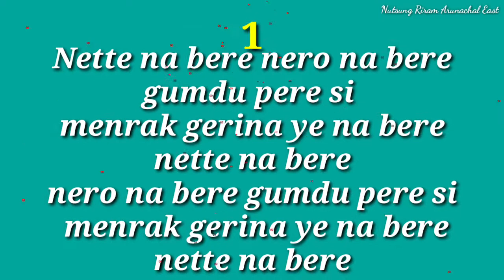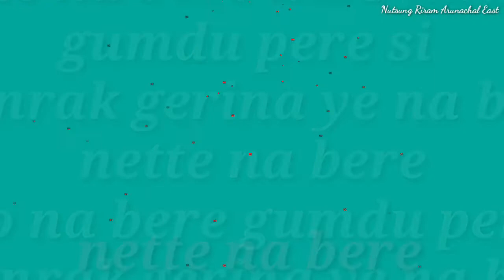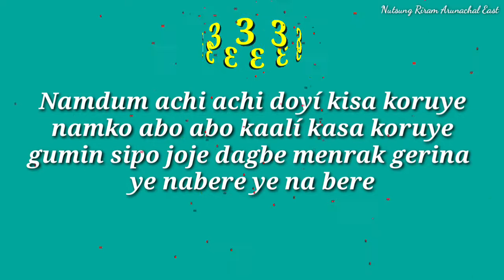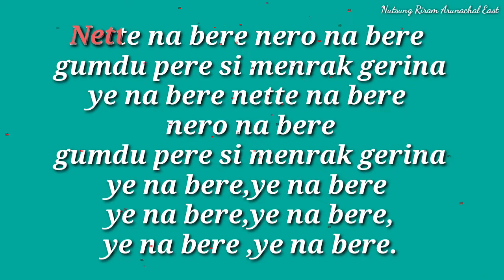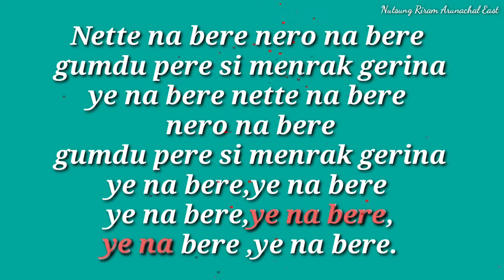Nette na bere Karaoke//Original scale of Moge doji,Galo.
Nette na bere Galo Karaoke//Track with beautiful lyrics